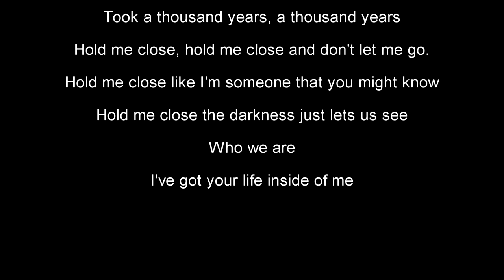Snow and no work today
This was not a day to work in my job